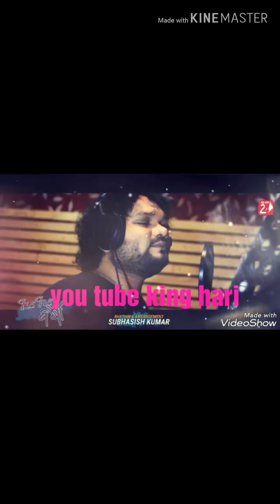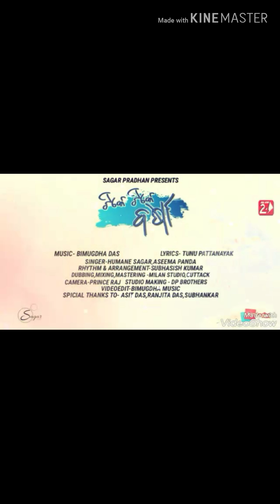Tike Tike Barsa_Human Sagar_Asima Panda